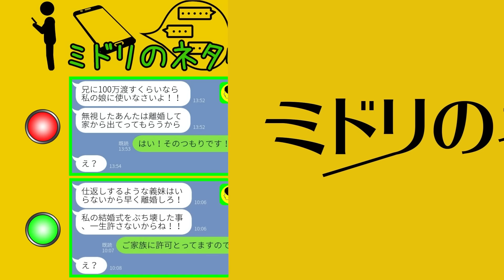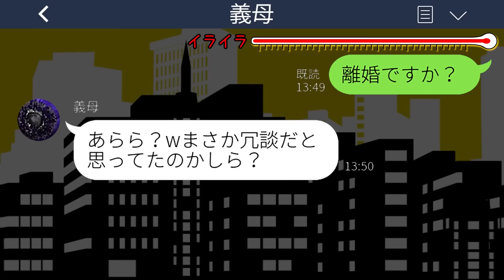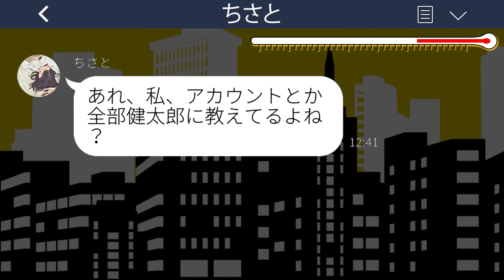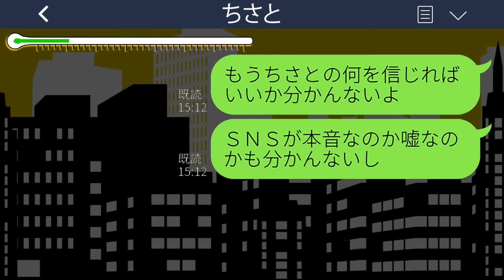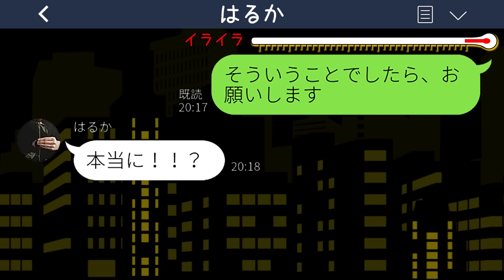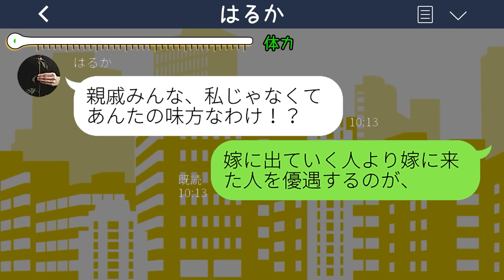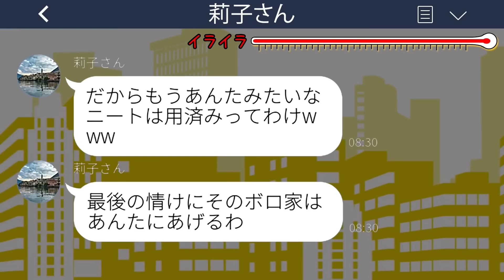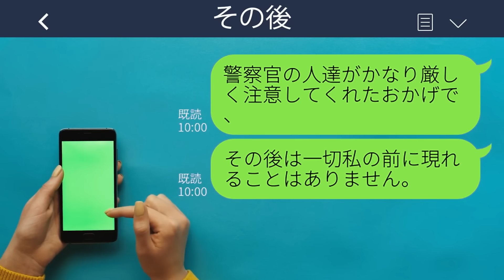【LINE】育ての兄の結婚式にご祝儀100万を包むと姑がブチ切れ離婚要求→言われた通りにすると私が泣いて謝ると思った意地悪義母が大慌て...【総集編】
0:00
【LINE】育ての兄の結婚式にご祝儀100万を包むと姑がブチ切れ離婚要求→言われた通りにすると私が泣いて謝ると思った意地悪義母が大慌て...w

11:49
【LINE】旦那の悪口をSNSの裏垢に書き込む浮気嫁「夫はただのATM(笑)」→バレないと浮かれるアフォ女に〇〇を伝えた時の反応が...w

24:57
【LINE】3年前に私の結婚式をぶち壊した婚約者の姉から結婚式の招待ライン→意地悪女にそっくり仕返しした時の反応が...w

36:54
【LINE】嫁の私をニートと決めつけ家族全員で引っ越した義実家一家「穀潰しは消えて」→その後、勘違いアフォ義実家が大慌てで戻ってきた理由...w

mizutiroさん

LAMP BGM